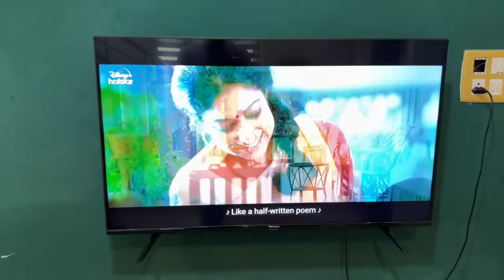HIBA യെ കൂട്ടികൊണ്ടുപോയി 🥺| 7 th MONTH CEREMONY🤰| She Cried🥹